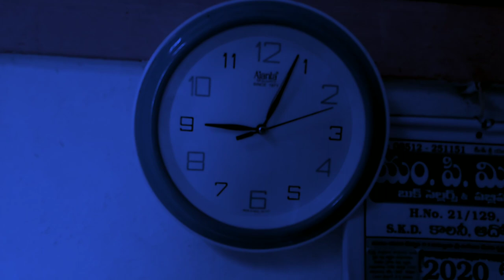The Nightmare Horror short film. Sandeep horror short film.